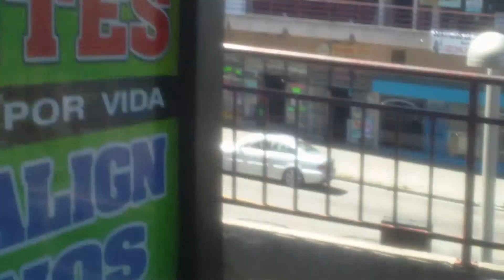MHS-PM5 bloggie-OUT OF FOCUS PROBLEM